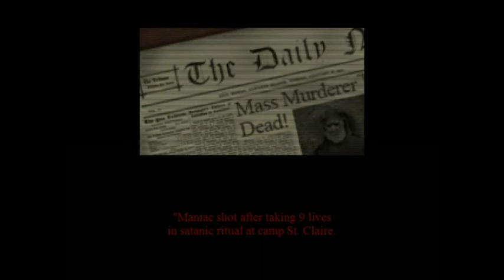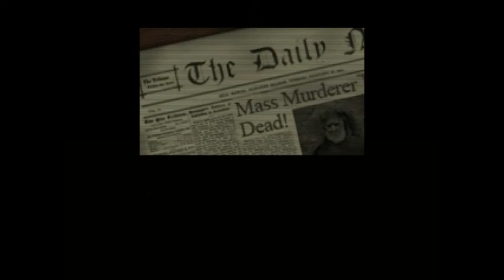lodge masscre 2 walkthrough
this sequel takes place shortly after the last lodge massacre. lodge massacre 2 is a short, side scrolling horror game based around solving puzzles and killing monsters.